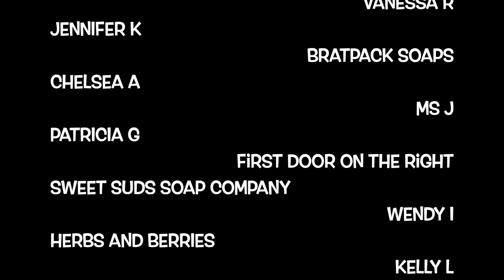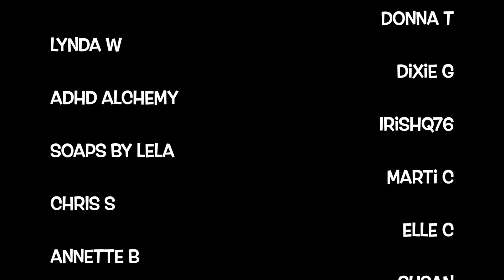Butterfly Swirl tutorial (and story time about cops and face masks)